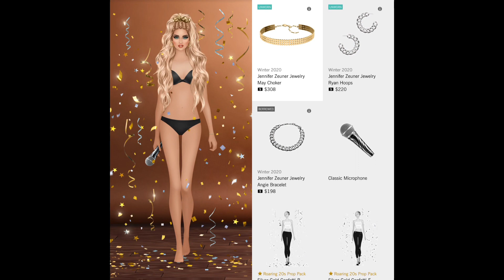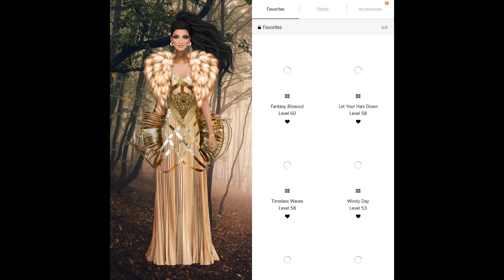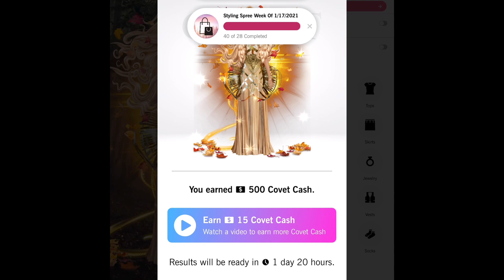Daily Covet Fashion [ January 23, 2021] GOLDEN ANTLERS + 5// In Season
Daily Covet Fashion GOLDEN ANTLERS * DEFINING THE 90s * THE OUTSIDE WORLD * ALIEN CRIMES UNIT * WOMAN OF THE HOUR * QUEEN OF MYSTERY Flashback